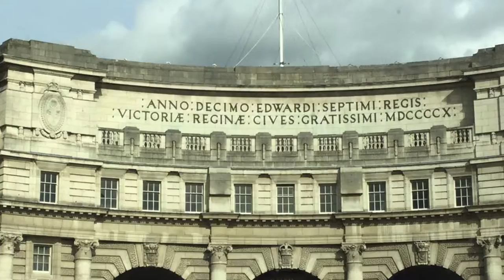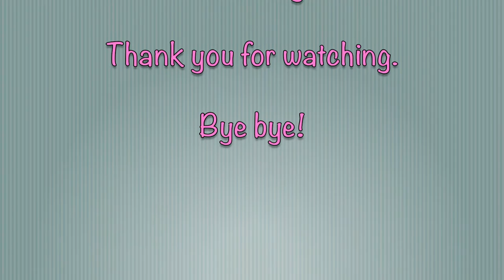Trip to London: Visiting Elizabeth Tower (Big Ben)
It is really exiting to see Elizabeth Tower (better known as Big Ben) and Parliament for real. In this video, you can see clips of our latest visit to Central London where we took the opportunity to draw the Elizabeth Tower from the north side.